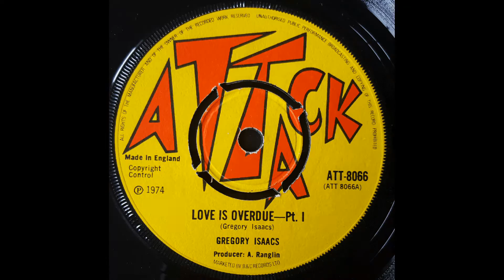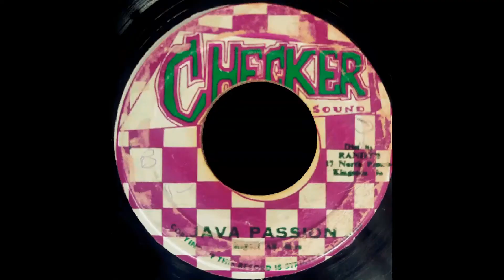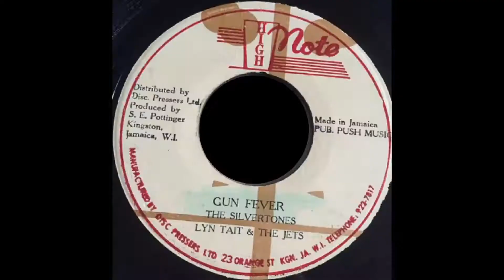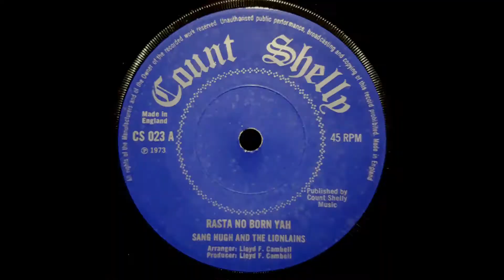Free The Spirit by Marcus and the Microdots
21st Century Boss Reggae from Marcus Upbeat